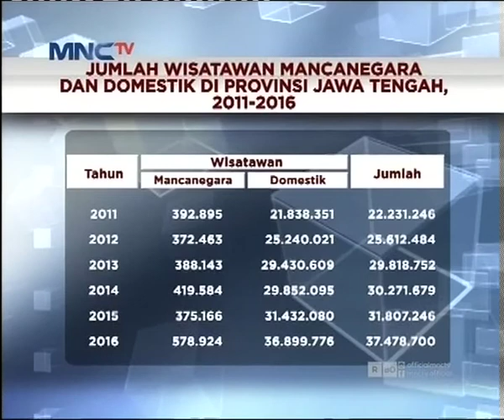Ini Janji Dua Cagub Jateng Untuk Pariwisata di Jateng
Dua Cagub Jawa Tengah beradu program untuk memajukan pariwisita di Jawa Tengah